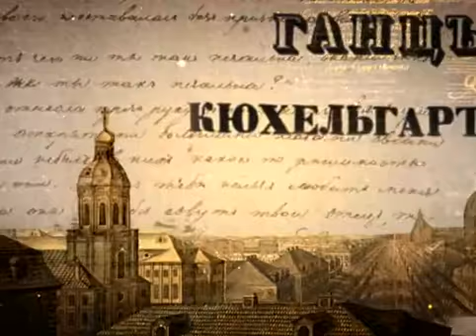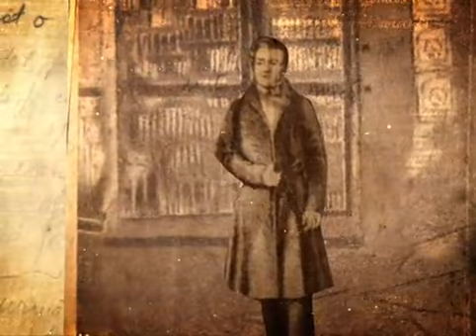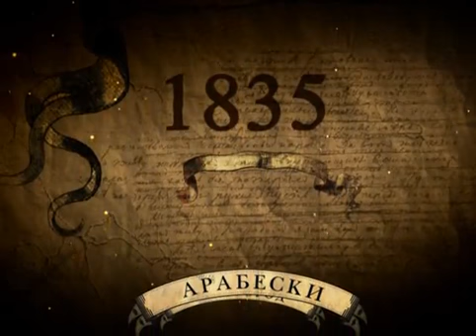Микола Гоголь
Україна - це особистості, які формують обличчя її історії. Своїм походженням, усім людським єством, долею, природою художнього генія Микола Гоголь кревно пов'язаний з Україною.